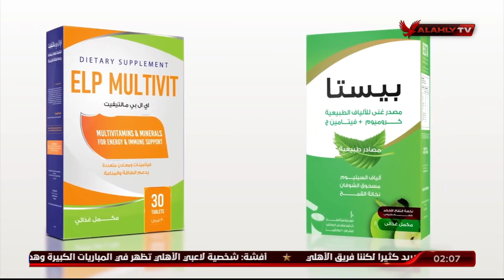ازي اخس من غير حرمان من الاكل مع د.دينا ابو السعود المستشار الطبي لشركة Bio natorals